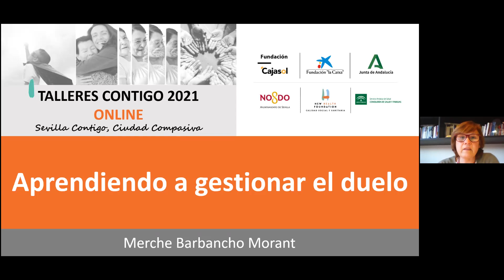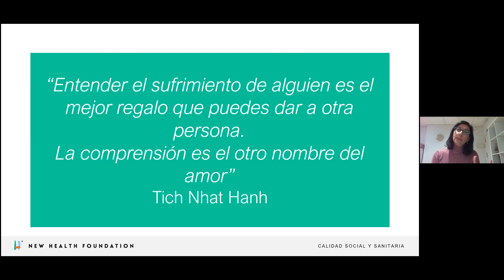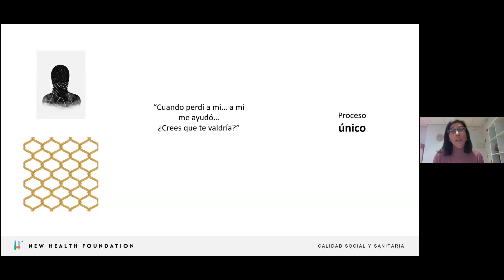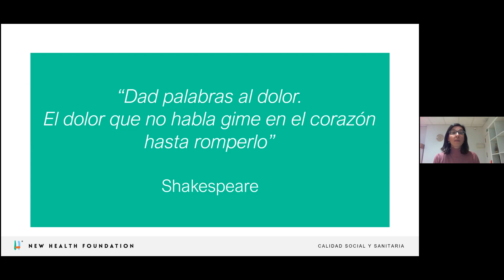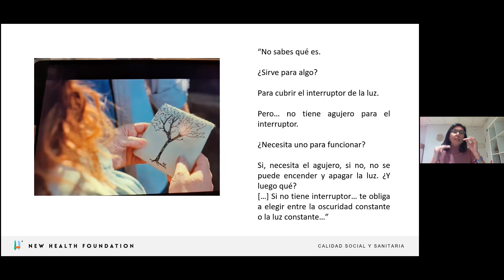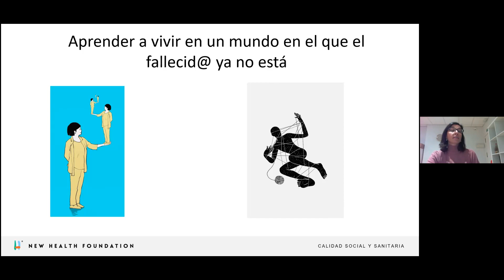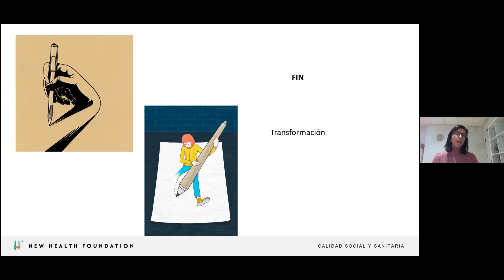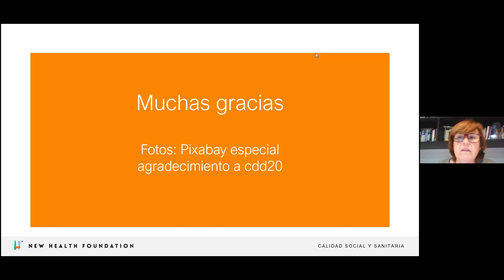Taller Contigo Online "Aprendiendo a gestionar el duelo"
Durante este taller aprendemos a ver el duelo como un proceso natural que debemos conocer y aceptar para vivirlo correctamente, ofreciendo herramientas para gestionar la pérdida.